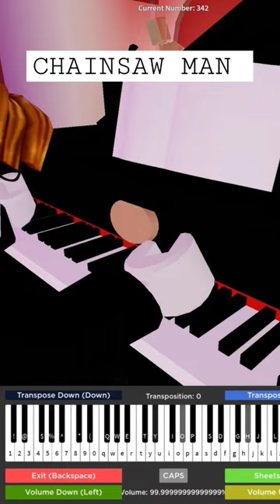roblox got talent - chainsaw man op